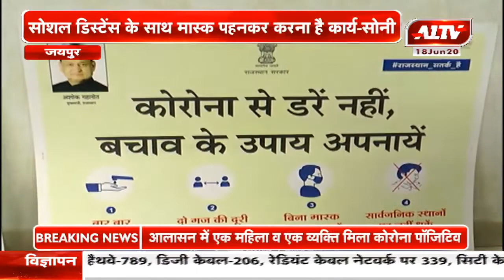DIPR कमिश्नर महेंद्र सोनी ने की VC